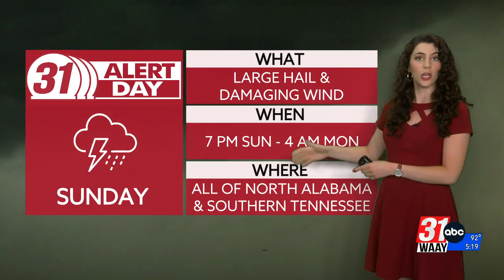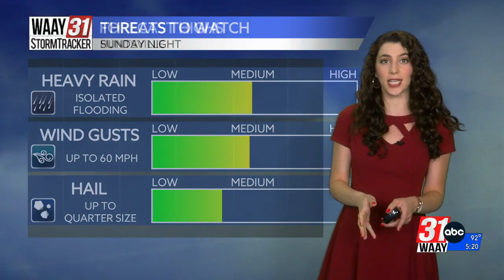Grace's Saturday Evening Forecast 6.24.23